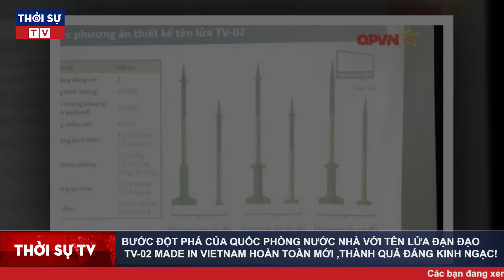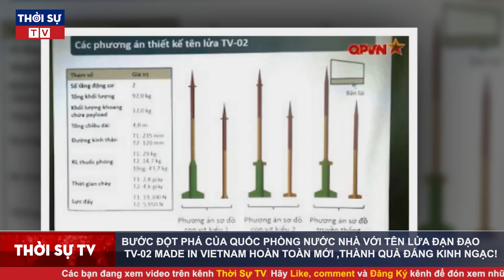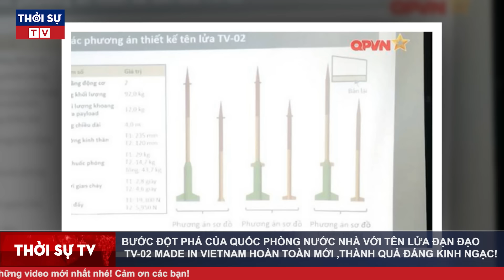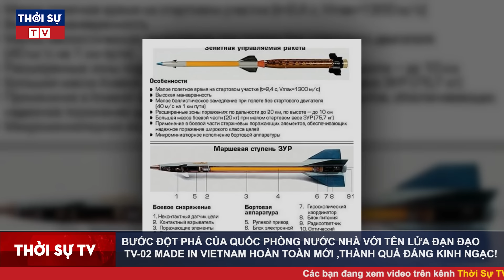Đột Phá Quốc Phòng - Việt Nam chế tạo thành công tên lửa đạn đạo TV-02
▶ Theo dõi những nội dung mới và hấp dẫn nhất:
☞ Thời sự Việt Nam mới nhất:
☞ Thời sự Quốc tế mới nhất:
☞ Tin Quốc tế mới nhất:
☞ Tin tức 24h mới nhất: